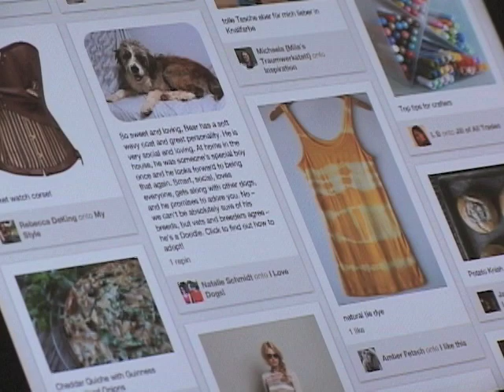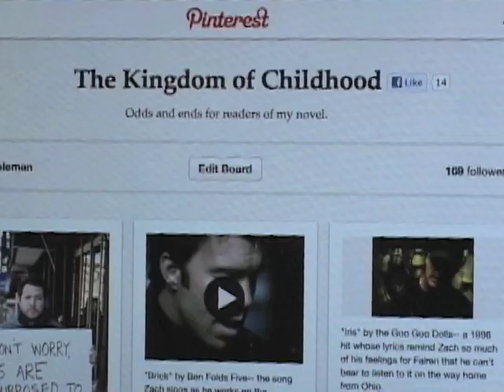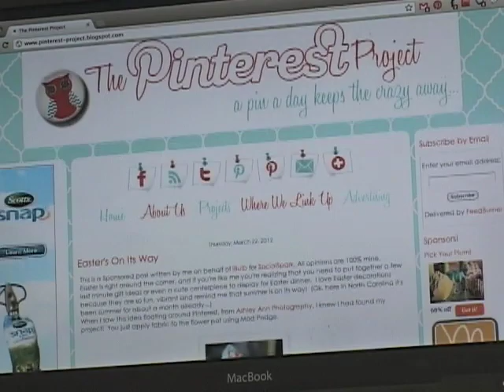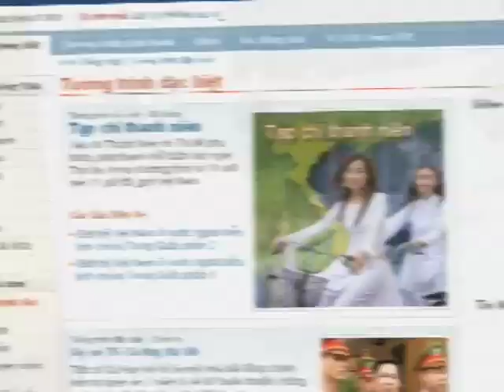Pinterest: Trang mạng được phụ nữ chú ý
Một trang mạng mới mở ra đã thu hút rất nhiều phụ nữ. Trang mạng có những thông tin, hình ảnh, công thức nấu ăn, hướng dẫn trang trí nhà cửa  và nhiều mục khác.